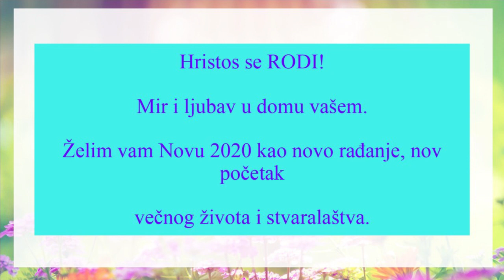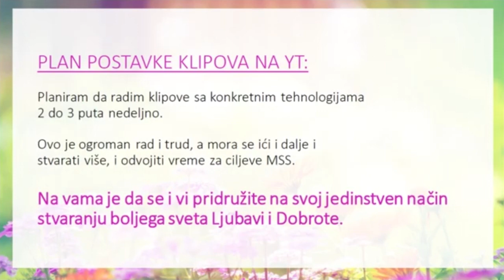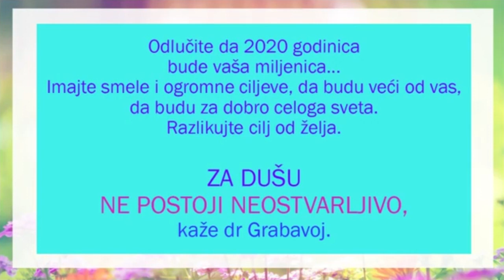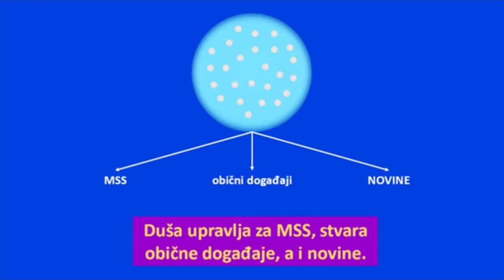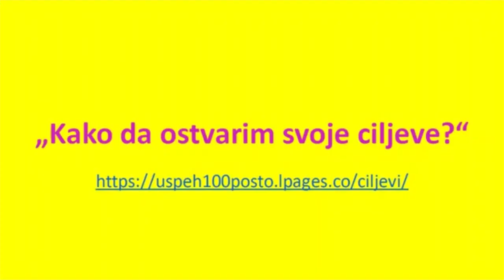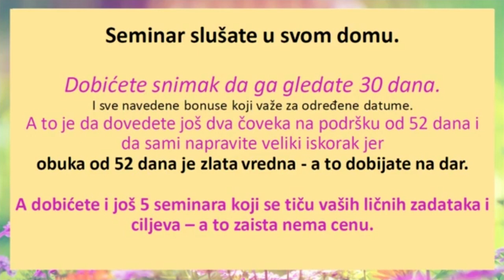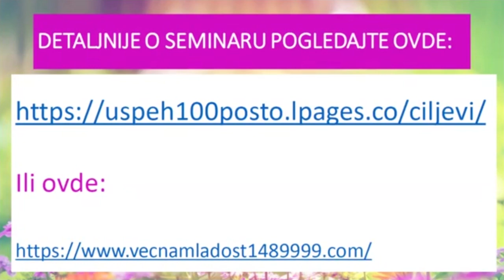Nova Godina i vaši CILJEVI - Tema 81